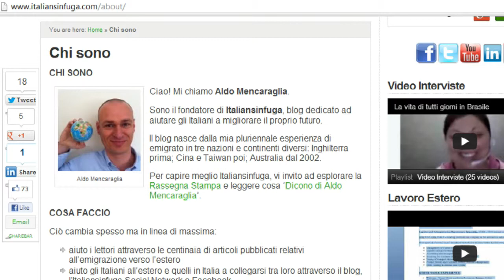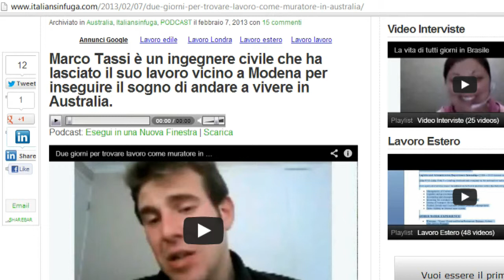Marco in Australia - 24 - Intervista con Aldo di italiansinfuga - Parte 1